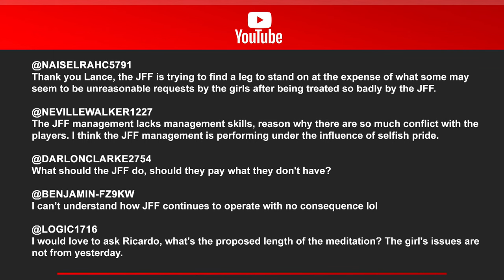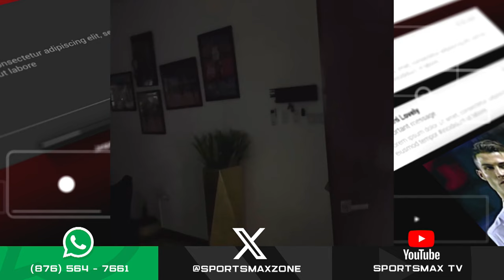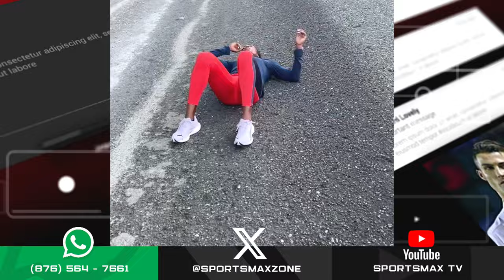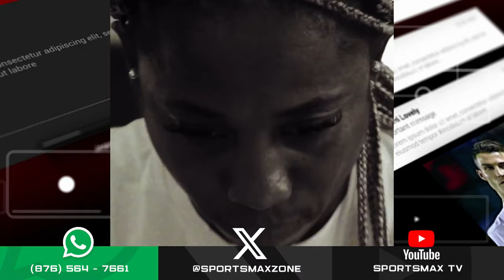Zone Interactive: Responses to JFF and Reggae Girlz segment | SportsMax Zone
Zone Interactive: October 24, 2023  | SportsMax Zone